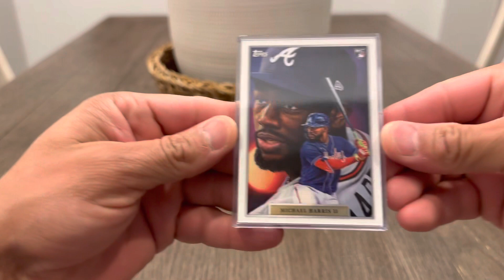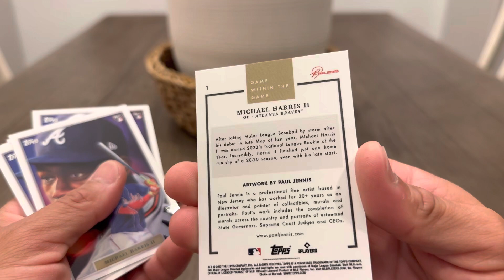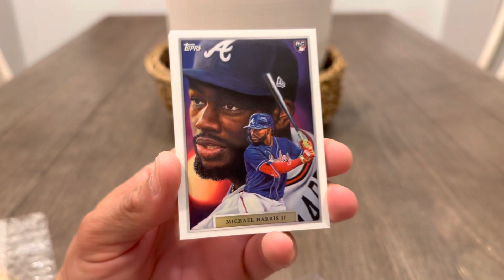2023 Topps Game Within The Game Card 1 - Michael Harris II